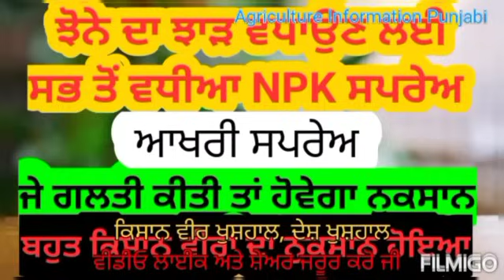ਝੋਨੇ ਚ ਚਮਕਦਾਰ ਭਾਰੇ ਦਾਣੇ, ਫੋਕ ਬਿਲਕੁਲ ਨਹੀਂ, ਟੌਪ ਦਾ ਐਨ ਪੀ ਕੇ 13 0 45 | Best NPK for Paddy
ਗੋਭ ਭਰਨ ਸਮੇਂ ਇਹ ਸਪਰੇਅ ਬਹੁਤ ਜਰੂਰੀ ਹੈ